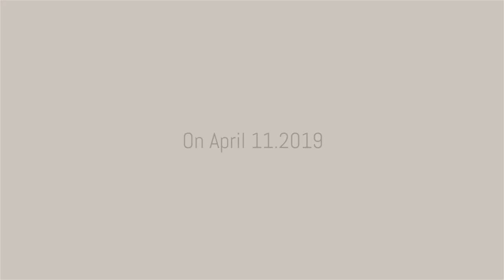Advaya First graduation ceremony of Government Medical College Manjeri- RYZENTRONS 2K13